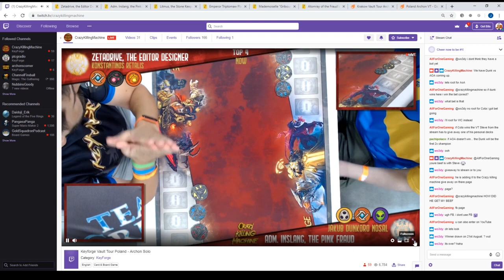Keyforge Vault Tour Krakow Archon Top 4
Konstantinos Retalis
Zetadrive, the Editor Designer

Brobnar
Common 005 Cowfyne
Common 006 Drummernaut
Common 009 Ganger Chieftain
Common 010 Gauntlet of Command
Common 011 Groggins
Uncommon 021 Flamethrower
Uncommon 023 Gargantes Scrapper
Uncommon 024 Grump Buggy
Uncommon 030 Sound the Horns
Rare         040 Iron Obelisk
Rare         046 Pile of Skulls

Dis
Common 053 Æmber Imp
Common 055 Binding Irons
Common 059 Exhume
Common 059 Exhume
Common 060 Gub
Common 063 Not Finished with You
Common 064 Shooler
Common 066 Tezmal
Uncommon 076 Lifeward
Uncommon 080 Poltergeist
Uncommon 085 Tentacus
Rare         093 Key to Dis

Logos
Common 110 Cutthroat Research
Common 111 Eyegor
Common 112 Helper Bot
Common 114 Labwork
Common 115 Library of Babble
Common 121 Titan Mechanic
Common 122 Wild Wormhole
Uncommon 129 Fila the Researcher
Uncommon 132 Memory Chip
Uncommon 138 Sloppy Labwork
Rare               143 Entropic Swirl

Jakub Dunkoro Nosal
Adm. Inslang, The Pink Fraud
Logos
Uncommon 112 Interdimensional Graft
Common 114 Labwork
Common 115 Library Access
Rare 121 Reverse Time
Common 125 Wild Wormhole
Uncommon 133 Spectral Tunneler
Uncommon 137 Brain Eater
Common 139 Doc Bookton
Common 142 Ganymede Archivist
Common 144 Quixo the “Adventurer”
Uncommon 151 Research Smoko

Mars
Uncommon 161 Battle Fleet
Uncommon 163 EMP Blast
Uncommon 166 Key Abduction
Rare         168 Martians Make Bad Allies
Uncommon 172 Orbital Bombardment
Uncommon 175 Sample Collection
Common 178 Squawker
Common 178 Squawker
Common 193 Grabber Jammer
Common 200 Ulyq Megamouth

Shadows
Common 267 Bait and Switch
Uncommon 274 Lights Out
Common 275 Miasma
Common 276 Nerve Blast
Common 279 Pawn Sacrifice
Common 280 Poison Wave
Common 281 Relentless Whispers
Rare         282 Routine Job
Uncommon 298 Carlo Phantom
Common 308 Dodger
Common 315 Urchin